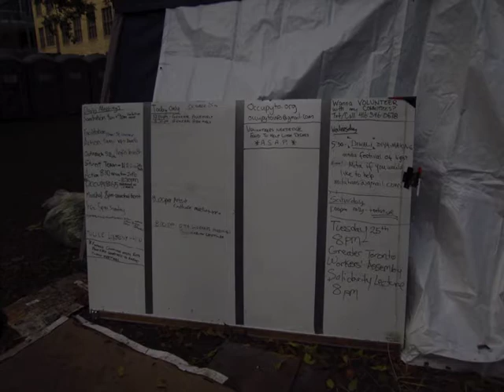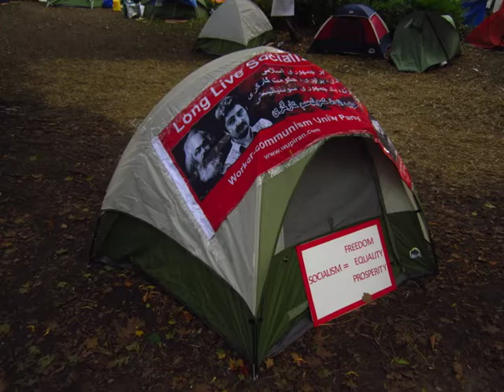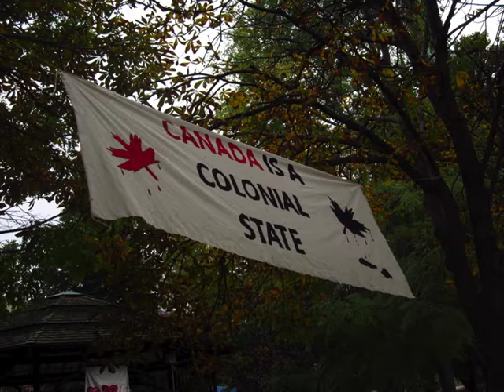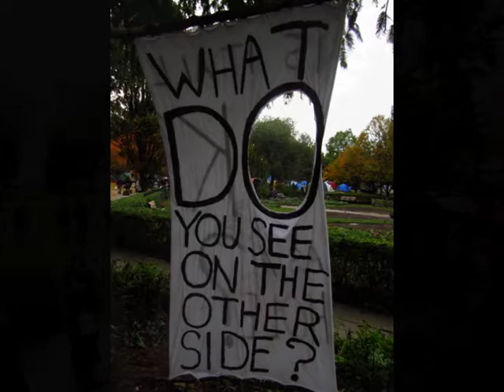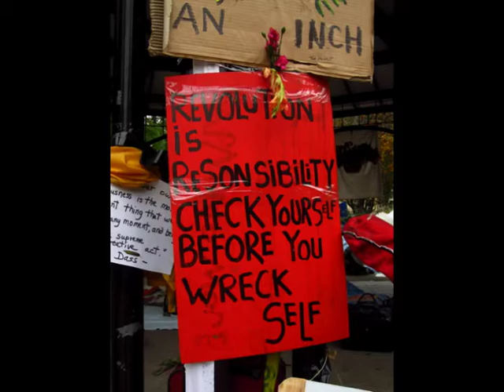Before they take back the park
I wrote this song yesterday for OccupyToronto, just as soon as I heard Ford has asked the protesters to leave. It's up to all of us to protect the movement, the resistance, and to keep open the belief that another world is possible.

I wake in the morning, it's quarter to dawn
you don't have to ask me what side I'll be on
I'll stand on the picket, at that barricade
while we try not to wonder what price will be paid

I see you there with me, it feels better to know
that we'll be together, at least for this show
yes the TV will be here, and on the evening news
they'll sell off some pictures of us getting bruised

well there are people on phones, there are people on fire
and we share together this burning desire
we want what's impossible, you ask what will we get
well don't judge us too quickly, we're not finished yet

we struggle together, they call it "letting of steam"
because they don't believe in the impossible dream
of a world re-thought, re-designed and redeemed,
of the french revolution, finally brought into being

well, we'll try not to fight, not to yell or offend
but sometimes the future one has to defend
cause they're the utopians, they believe its enough
just to bring to the people more and more stuff

we'll we're drowning in student and credit card debt
average 25,000, still rising I bet
people never recover, never can pay it off
but the secret's that debt is what money's made of

we don't want to forget our colonial past
it's our colonial present, if you have to ask
cause the traumas of conquest are everyday life
for the people who's people we caused so much strife

we're not hoping for leaders who'll solve things at their will
we recognize they've all been paid off in bills
but the people's revolt can take power away
while they're scared of us, we can make them obey

So I'll stand on this line, as long as it takes
no matter how high they can raise up the stakes
they'll frame us, and beat us, the battons leave their mark
but there will be a revolution in Toronto before they take back this park